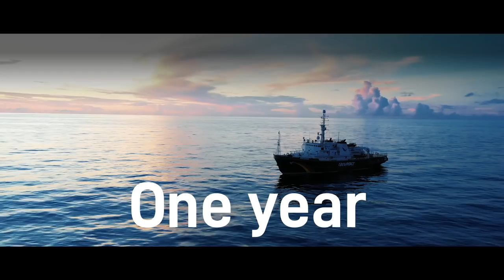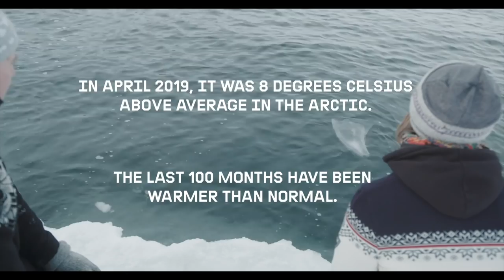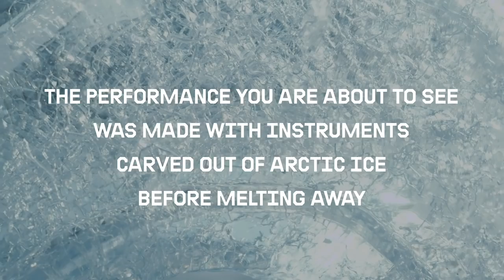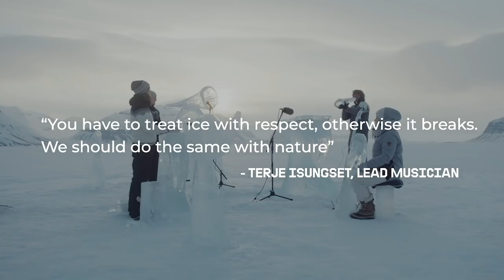Ocean Witness Episode 1: The Arctic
Welcome to Ocean Witness, Greenpeace’s new five-part documentary series all about the ocean.

In this series, we’ll share moments of magic and heartbreak from our voyage  from Pole to Pole, investigating threats to our oceans, and sharing their solutions for what we can do to protect them.

This first episode takes you to the breathtaking Arctic Ocean.